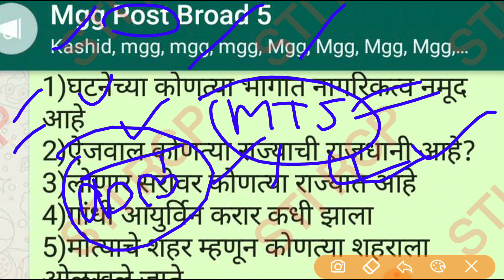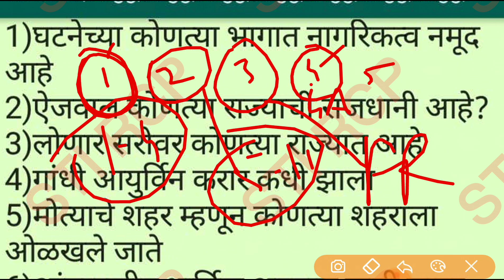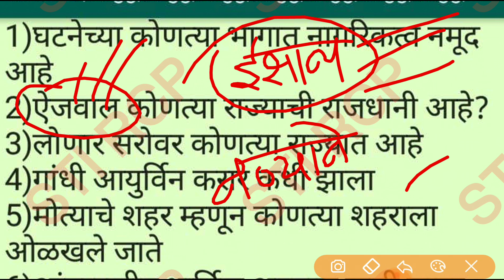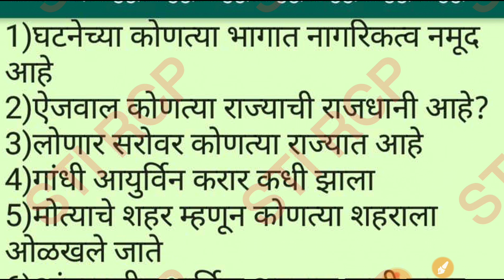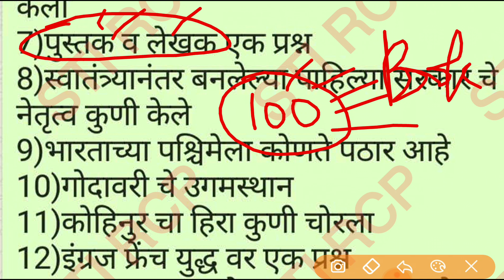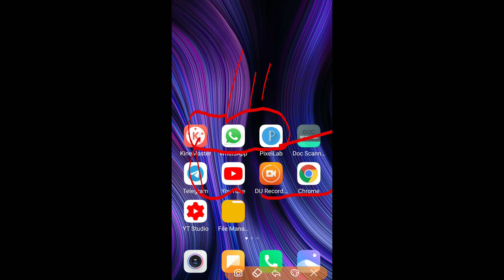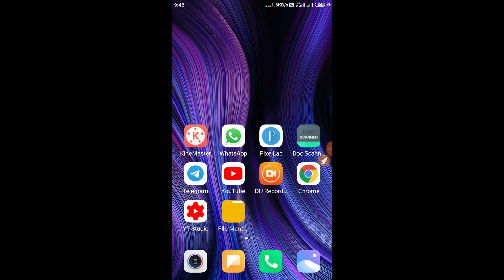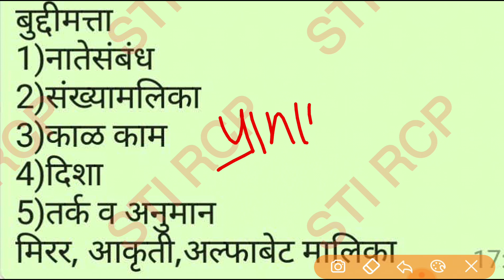MTS Question Paper Analysis | MTS परीक्षेला कसे प्रश्न विचारले पहा|STI RCP APP|Postman Bharti 2020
☑️ खालील कोर्सचे डेमो पहा व लगेच नोंदणी करा.
🔹 *पोस्टमन+मेलगार्ड+MTS भरती कोर्स 2020*👇
*(पेपर 1-Math,Reas,Gk,पे-2:भाषांतर,निबंध-पत्रलेखन,पे-3-Skill Test ची संपूर्ण तयारी)*
🎯 *Live Lectures,All ebooks,Subjectwise Test,300+ Recorded Video.*